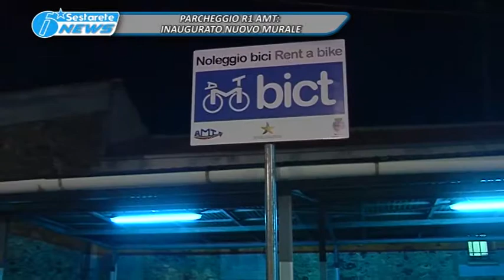TG LA SESTA PARCHEGGIO R1 AMT, INAUGURATO NUOVO MURALE 27 09 2018